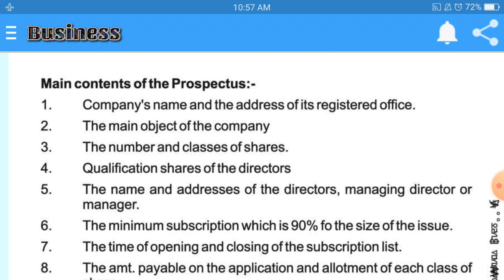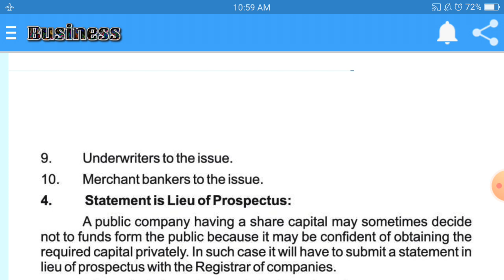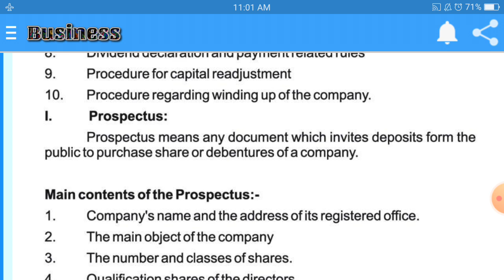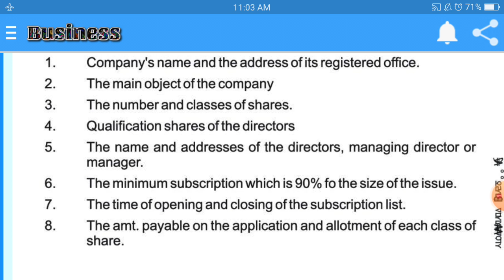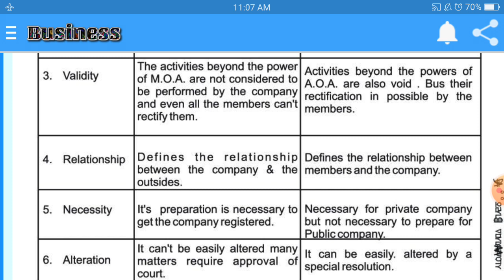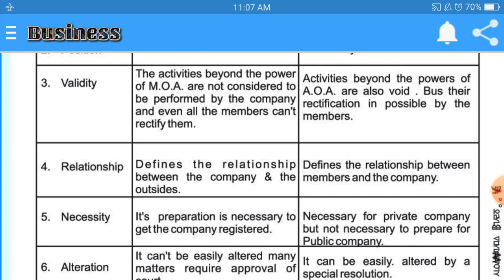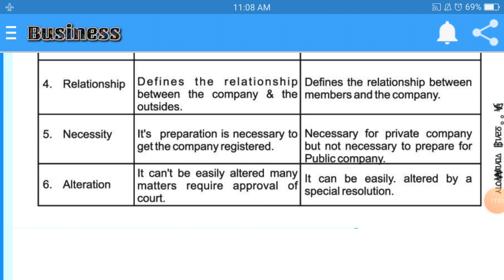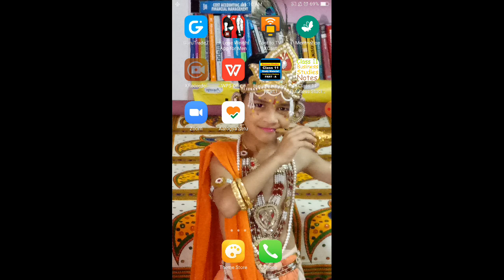Class 11 B St Prospectus